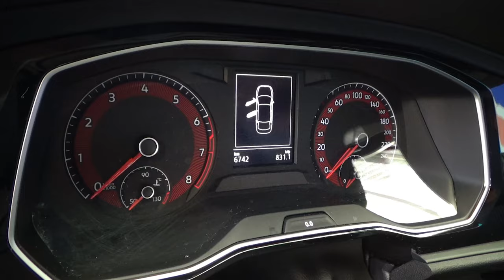Volkswagen / Jetta / 2021 - 8871